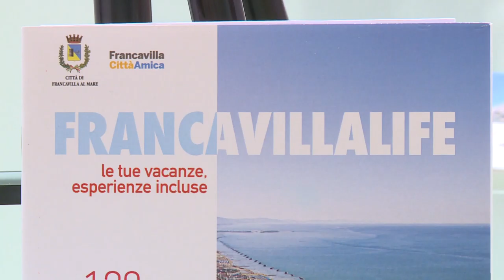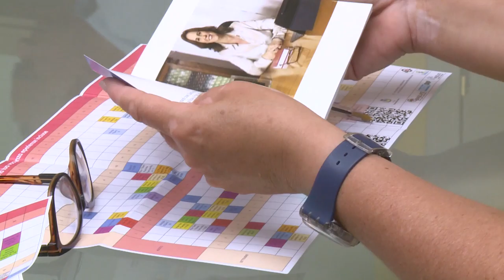Presentata oggi in Municipio Francavilla Life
120 esperienze da vivere in giornata per tutta l'estate. Questo il progetto denominato Francavilla Life che coniuga sport, sostenibilità e divertimento